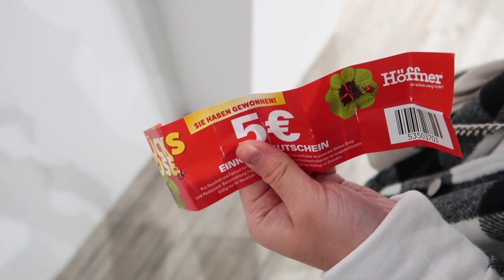#6 Umzugs Update I Eingangsbereich umgestaltet & NEUE DEKO 🛍 I Welcome Inside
Hey Leute 👋🏼
diese Woche hat sich nicht ganz so viel in der Wohnung getan, aber wir haben ja auch schon die meisten großen Möbel "endlich". Trotzdem gibt es noch eine Dinge vor allem an Deko die man nie zu viel haben kann 😅 In disem Sinne viel Spaß beim Video 🤗